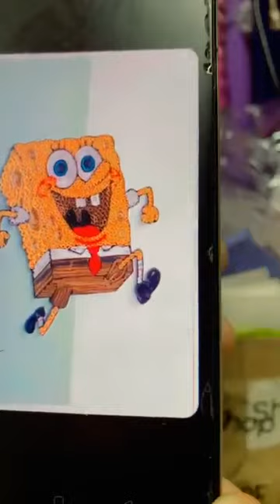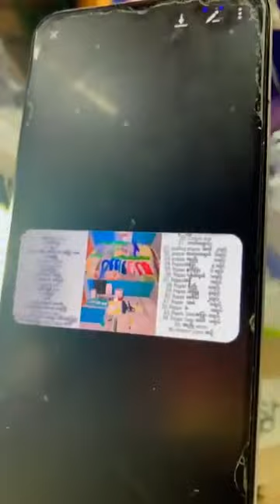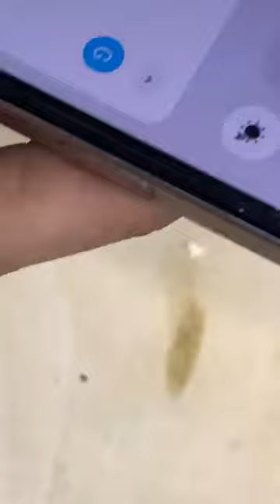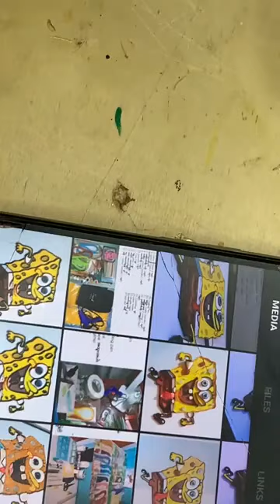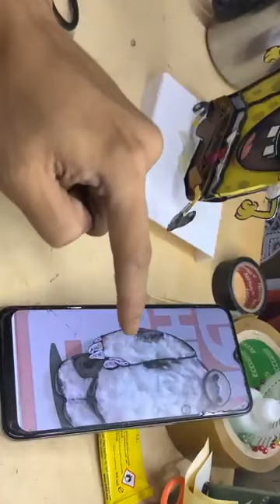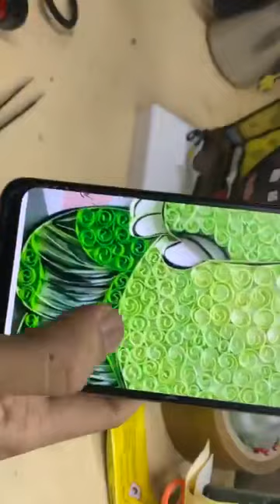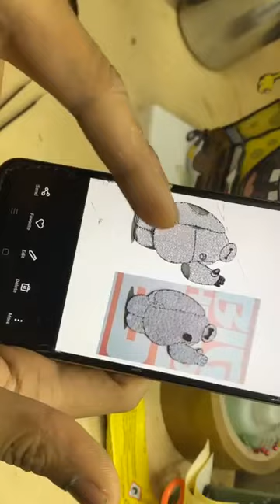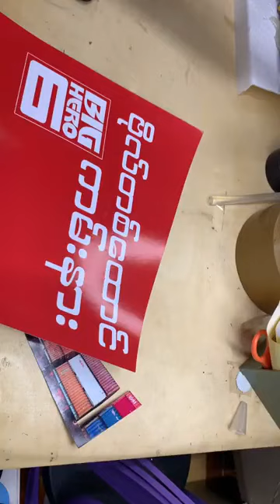Quilling Cartoon Event (ပထမအပတ်)